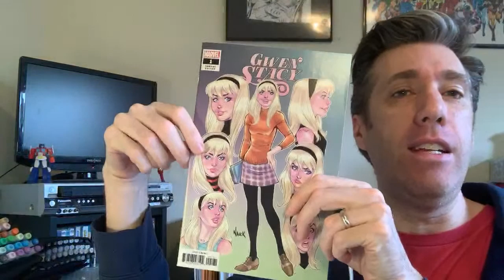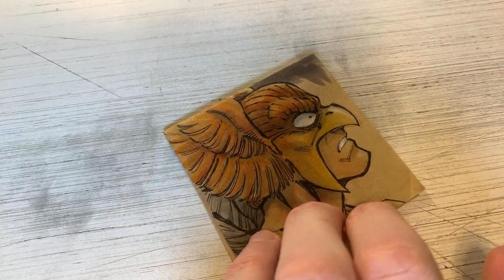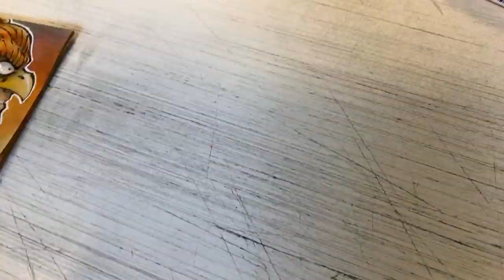Drawing Hawkman: Todd Nauck Post-It Pop Art Livestream 047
Pro comic artist, Todd Nauck, shows how he draws Hawkman on a Post-It Note.